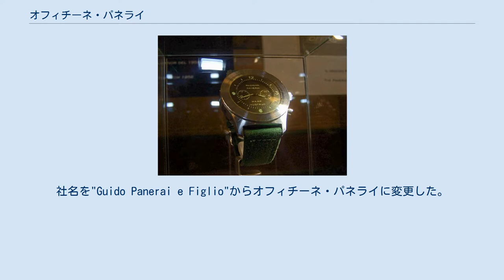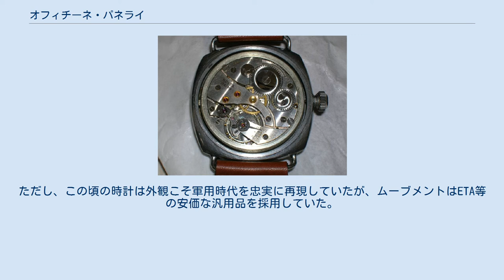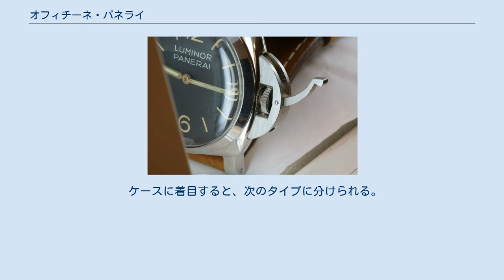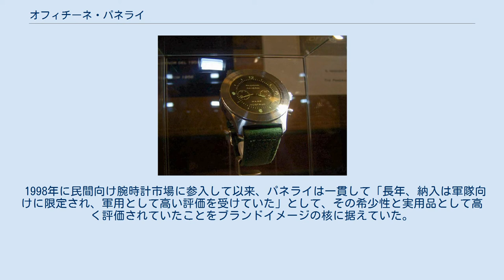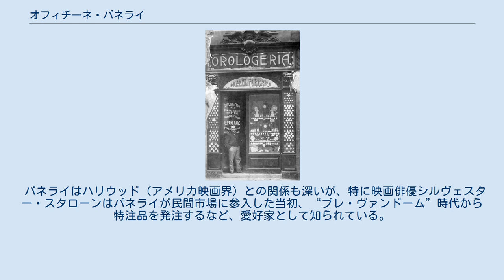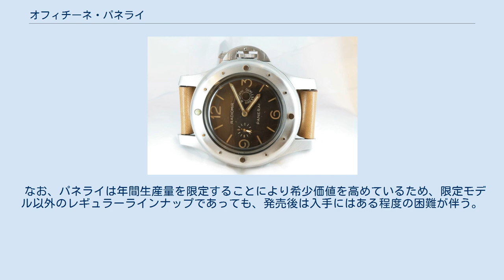オフィチーネ・パネライ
パネライを代表する製品である軍用腕時計、マリーナミリターレ ジョヴァンニ・パネライと彼が創業したスイス時計店（フィレンツェ、1860年） オフィチーネ パネライ（OFFICINE PANERAI）は、イタリアの高級腕時計ブランドである。
通称パネライ。
 2017年現在はリシュモングループの傘下にある。
 1860年にジョヴァンニ・パネライ（Giovanni Panerai 、1825年 - 1897年）によってフィレンツェに設立された精密機器メーカーであり、現在でも温度計、湿度計、気圧計、クロノメーターなどを生産している。
潜水用装備品のメーカーとしても著名であり、携行深度計や潜水灯も手がけている。
 1966年、アルノ川の大洪水により被災し、多くの社内資料を失う。
 1972年に三代目のジュゼッペ・パネライが死去したのに伴い、海軍出身のディノ・ゼイ（Dino Zei）が社長に就任。
社名を"Guido Panerai e Figlio"からオフィチーネ・パネライに変更した。
 1930年代、パネライ社は精密機器納入業者であった縁でイタリア海軍より潜水部隊用時計の製作依頼を受けた。
パネライ一族が経営していた「スイス時計店」（Orologeria Svizzera ）が当時代理店だった縁でロレックスから防水ケースのノウハウやムーブメントの供与を仰ぎ、特殊潜水部隊のための軍事用ダイバーズウォッチ「ラジオミール」を1936年試作し1938年製品化した。
名称の由来は1910年に自社開発した、ラジウムを含む夜光塗料“ラジオミール”を使用したことによる。
 この“ラジオミール”は、潜水服の上から装着できるようベルトは長く、視認性を保つためケースはφ47mmもある。
また、暗所での視認性を第一に考え、上述の夜光塗料“ラジオミール”の強い発光を最大限に活かすため、文字盤のインデックスに夜光塗料を塗布するのではなく、文字盤を二重式とし、夜光塗料を塗布した下板に、黒地にアラビア数字と棒形のインデックスを型抜きした上板を重ねる、という構造となっていることが特徴である。
 第二次大戦中、ラジウムを含有するラジオミールに代わり、新たにトリチウムを用いた“ルミノール”が開発され、それを搭載したモデルが納入された。
この“ルミノール”の特徴は、大型のリューズガードを装備するようになり、これにリューズを押さえるレバーを取り付けることによってリューズの密閉度を上げ、当初の100m防水から大幅に上回る200m防水を達成した点である。
このリューズガードとレバーは現在も続くパネライデザインの特徴となった。
 1943年には海軍将校向けクロノグラフの開発にも着手し、“マーレ ノストゥルム(Mare Nostrum)”の名称で少数の試作品が完成したが、本格的に量産されることはなかった。
なお、パネライ製腕時計のムーブメントは1940年代にアンジェラス製に変更された。
 ラジオミールはアレクサンドリア港攻撃を敢行したイタリア海軍特殊潜水工作隊（人間魚雷部隊）によって使用され、夜間の海中において高い視認性を発揮し、作戦に参加し捕虜となったエミリオ・ビアンキは戦後「この時計がなかったら、作戦そのものが遂行不可能だったであろう」と証言している。
パネライ製のダイバーズウォッチは、その後イタリア軍の他エジプト軍、イスラエル軍などで制式採用された。
1956年に開発されたエジプト軍向けモデルは、φ60mmという大型のケースサイズに、ケースと一体化したデザインの回転ベゼルとリューズガードを備えており、“エジツィアーノ(Egiziano)”と呼称され、後に限定モデルの一つとして民生向けにも発売された。
1960年代にはイスラエル軍潜水部隊の要求に応じて、ケース左側に回転ベゼルをロックするためのガード付きネジのついたモデルが試作され、このモデルは“ドッピオ ポンテ(Doppio ponte：「（眼鏡の）ダブルブリッジ」の意)”と通称されている。
 2017年現在パネライがイタリア軍向けに開発した最後のモデルは、1985年に試作品が完成したダイバーズモデルで、発注にあたりこれまでのものよりも遥かに高い防水性に加え、高度な耐磁性と従来のものに対して軽量であることが求められていた。
このモデルは設計耐圧深度1,000m、ケースにチタニウムを採用、ムーブメントにはETA製のものを使用し、ケースと風防ガラスの材質が異なる複数の試作品が製作されている。
最終デザインとされたモ...